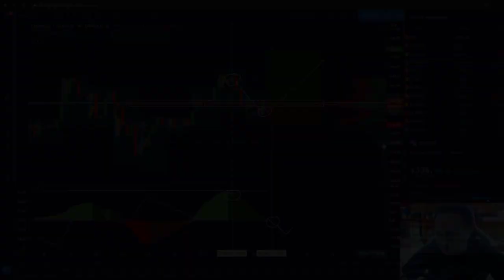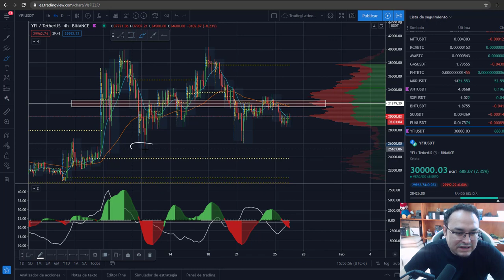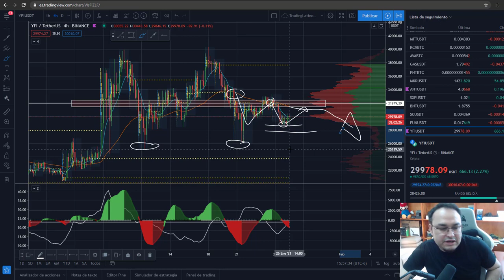✅CRIPTOMONEDAS✅ ➜ EN 5 MINUTOS | V550 (xrp, eth, chainlink, ada, yfi) bitcoin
⚠️ ¡Advertencia! ⚠️

Invertir en Bitcoin y criptomonedas es de alto riesgo dado a la volatilidad de los mercados y puede llevar a pérdidas de dinero. En este canal (TradingLatino) no nos hacemos responsables por el uso indebido de esta información, El único propósito de mi canal es informativo y/o educativo. Es decir a ponernos a estudiar amigos. Nada de flojera. bitcoin criptomonedas blockchain EstrategiaTrading (xrp, eth, chainlink, ada, yfi)

¡Gracias por su comprensión! btc bitcoin news trading en vivo